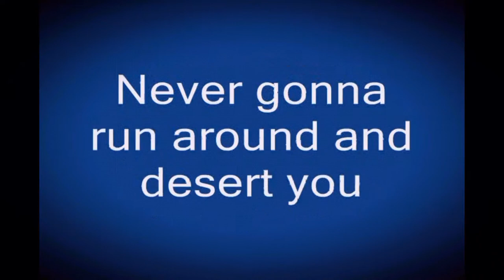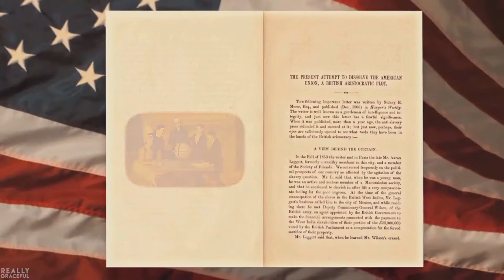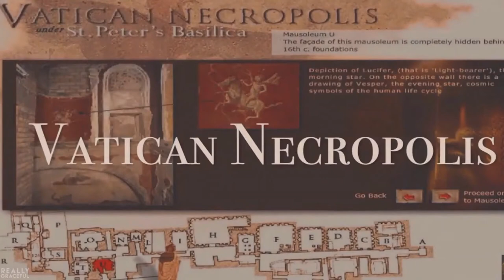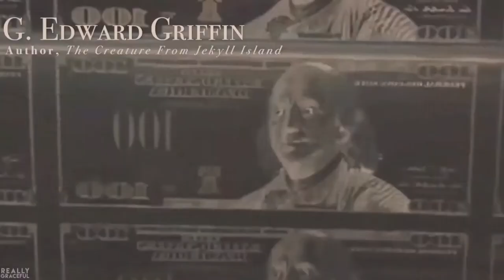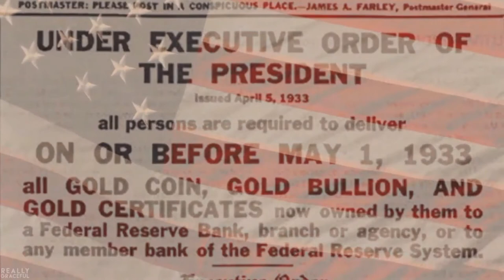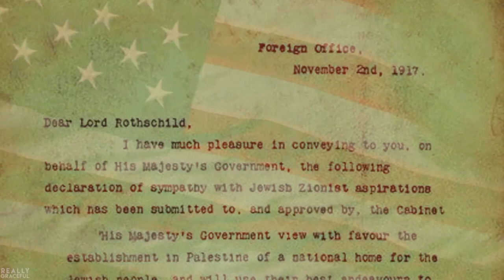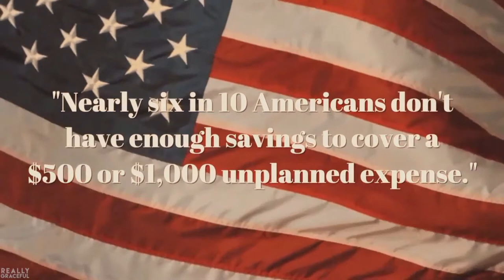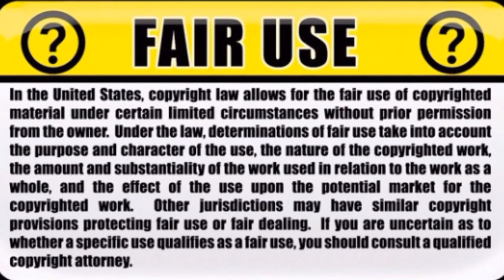We all got Rick rolled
The following video is the property of YouTube's really graceful, a link to her channel is provided at the bottom of this videos description box.
I'd like to bring you a video of my own but unfortunately I am not so talented & when attempting to explain such matters to people I involuntarily shout, "The bastard's!" at either the beginning, middle or end of each paragraph.

Yours truly,
Civil D.